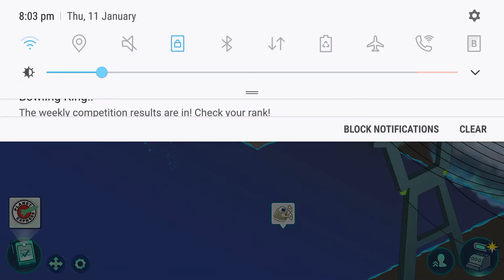Futurama - Worlds Of Tomorrow